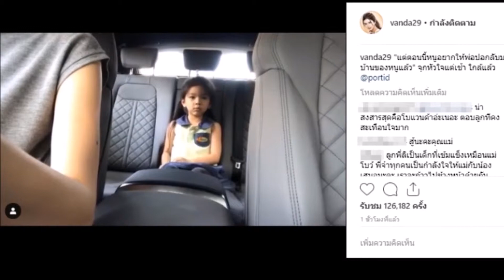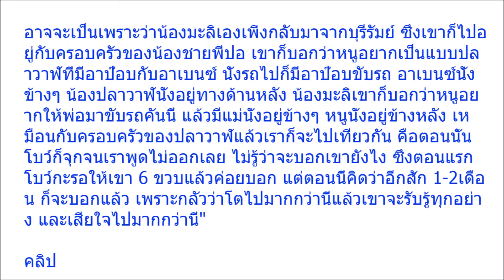หัวอกแม่ โบว์ แวนด้า เตรียมบอกความจริง หลัง น้องมะลิ ถามว่า ทำไมหนูไม่มีพ่อ